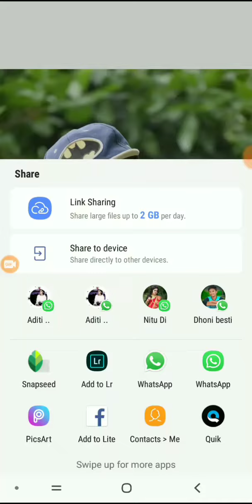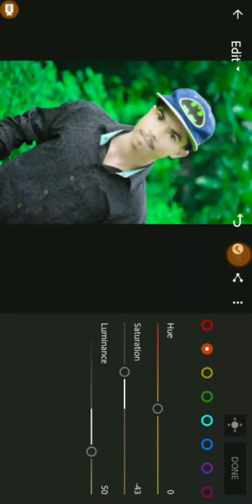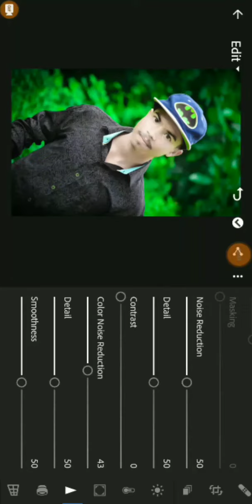best Lightroom photo Editing# Photo Editing Lightroom green background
1 lightroom se photo edit kaise
2 how to lightroom use
3 photo editing kaise karte hai
4 lightroom photo editing kaise karte hai
5 lightroom tutorial